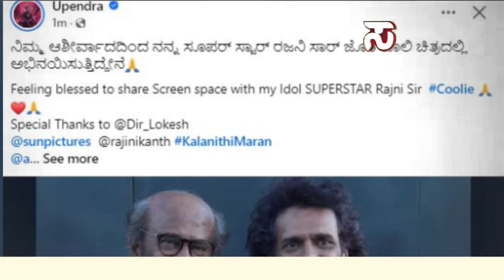ಸೂಪರ್ ಸ್ಟಾರ್ ರಜನಿಕಾಂತ್ ಚಿತ್ರದಲ್ಲಿ ಕನ್ನಡದ ರಿಯಲ್ ಸ್ಟಾರ್ ಉಪೇಂದ್ರ